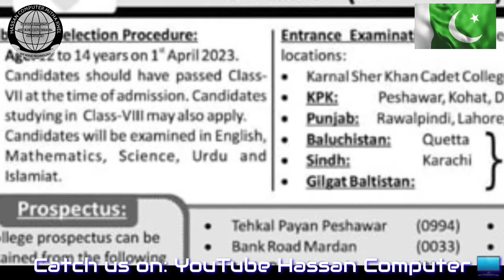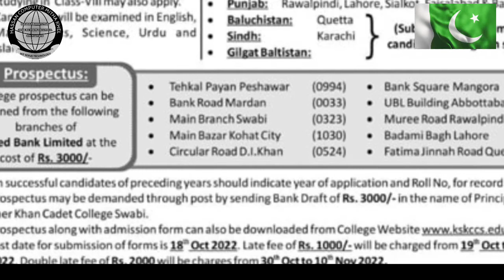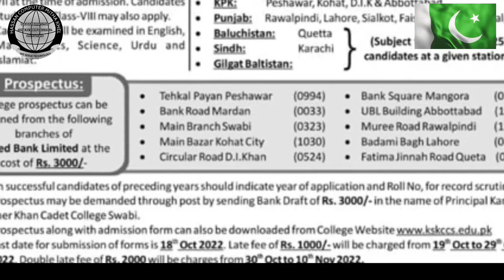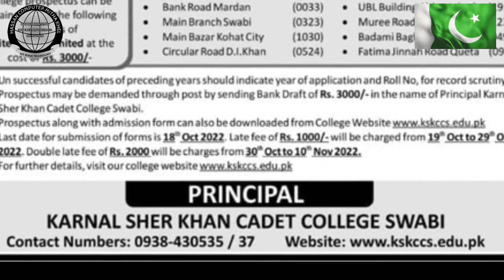Karnal Sher Khan Cadet College Sawabi Admission Class 8th || How to Apply Full Process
INSTRUCTIONS:
PLEASE READ THE FOLLOWING INSTRUCTIONS CAREFULLY BEFORE FILLING IN THE FORM
1. Application form and photographs must be attested by the Principal/Head of School in which the candidate is Studying.
Once the date of birth is recorded on the application form, it will NOT be changed/corrected.
2. Legal Guardian of the candidate can only sign the application form in case the father of candidate is dead or serving
abroad.
3. Typed/photo copy of application form will NOT be accepted.
6. Please attach three self addressed registered envelops for our future correspondence. Write your own address on each envelop boldly and clearly. Same shall be used for issuing Roll No., Entry Test Call Letter.
7. Fill in attached forms correctly and ensure the photos are duly affixed on each.
INCOMPLETE APPLICATION FORM WILL NOT BE ENTERTAINED. DO KEEP A PHOTO COPY FOR YOUR RECORD AND FUTURE REFERENCE.